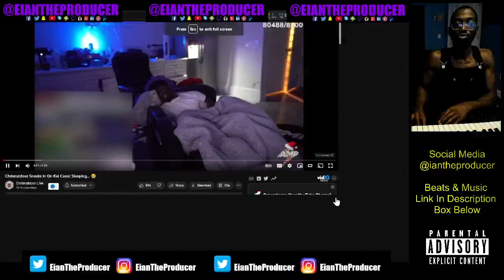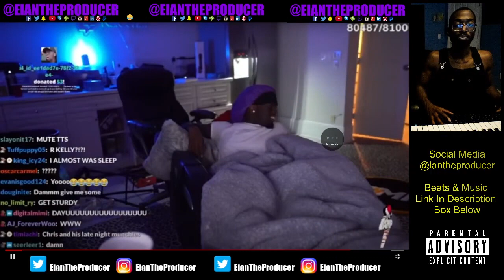reacting to Chrisnxtdoor Sneaks In On Kai Cenat Sleeping 😂 reaction ! EianTheProducer Tv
ianthepromoter reacting to Chrisnxtdoor Sneaks In On Kai Cenat Sleeping    😂 reaction !

God Bless Family :)